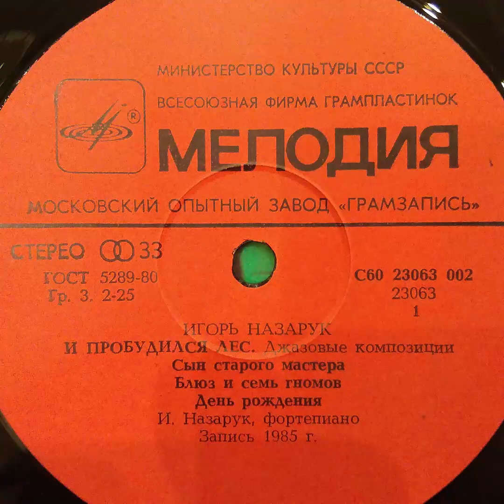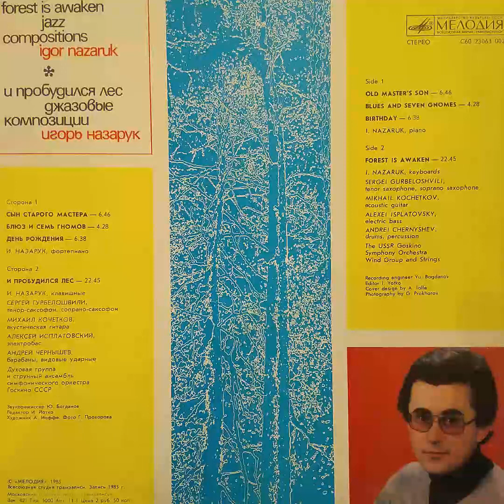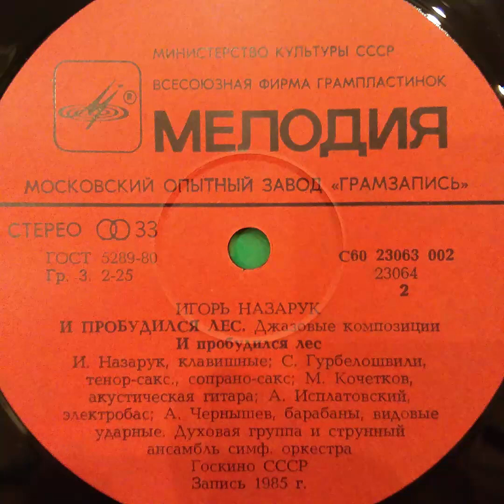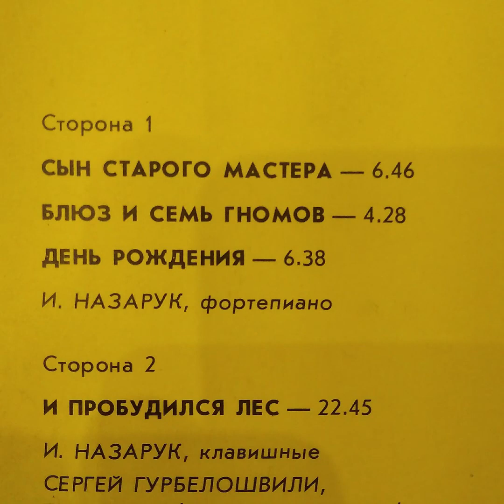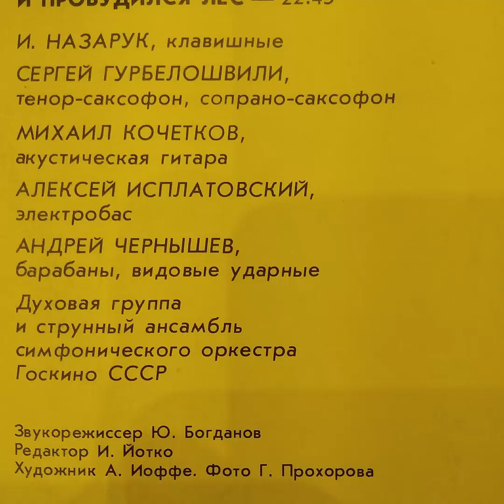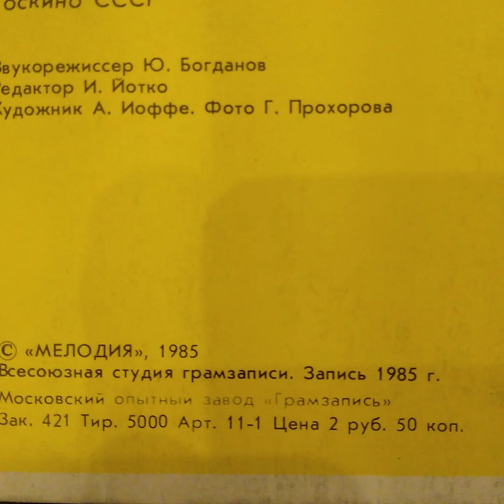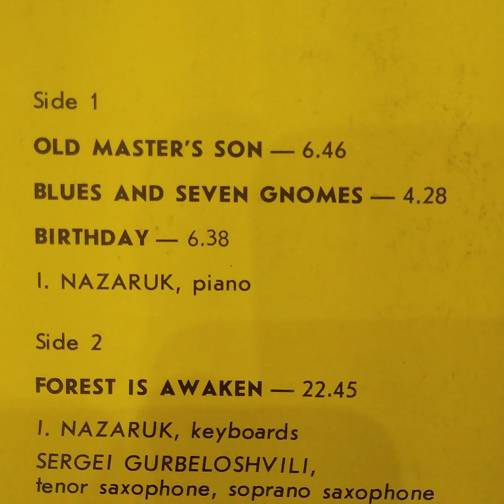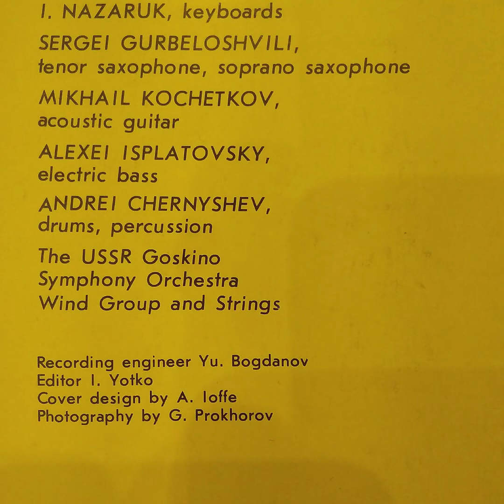И пробудился лес. Джазовые композиции. Игорь Назарук. Мелодия С60 23063 002. Винил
и пробудился лес
джазовые композиции
Игорь Назарук

мелодия СТЕРЕО С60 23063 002

Сторона 1
СЫН СТАРОГО МАСТЕРА — 6.46
БЛЮЗ И СЕМЬ ГНОМОВ — 4.28
ДЕНЬ РОЖДЕНИЯ — 6.38
И. НАЗАРУК, фортепиано

Сторона 2
И ПРОБУДИЛСЯ ЛЕС — 22.45
И. НАЗАРУК, клавишные
СЕРГЕЙ ГУРБЕЛОШВИЛИ,

тенор-саксофон, сопрано-саксофон
МИХАИЛ КОЧЕТКОВ,
акустическая гитара
АЛЕКСЕЙ ИСПЛАТОВСКИЙ,
электробас
АНДРЕЙ ЧЕРНЫШЕВ,
барабаны, видовые ударные
Духовая группа
и струнный ансамбль
симфонического оркестра
Госкино СССР

Звукорежиссер Ю. Богданов
Редактор И. Йотко
Художник А. Иоффе. Фото Г. Прохорова

© «МЕЛОДИЯ», 1985
Всесоюзная студия грамзаписи. Запись 1985 г.
Московскии опытный завод "Грамзапись»
Зак. 421 Тир. 5000 Арт. 11-1 Цена 2 руб. 50 коп.